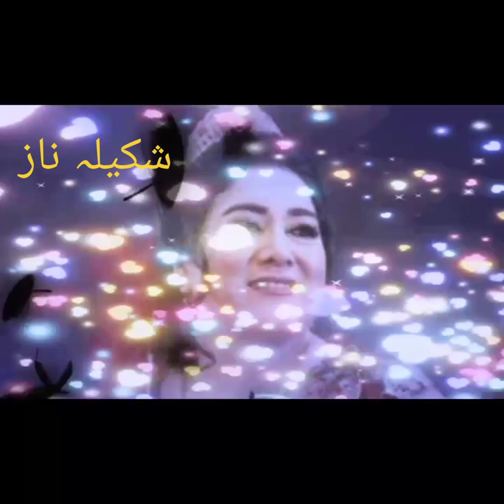Shakeela naz bibi Musafri de tapay#2023